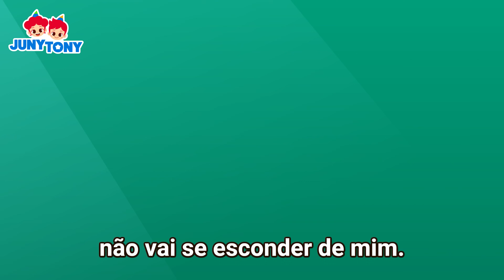Predadores Poderosos | Dinossauros, Tubarões e Mais | Música Infantil | JunyTony em Português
Mix de Música Infantil de Animais!

🎵 Lista de Canções🎵

1. Leão vs Tigre
2. Tubarão Serra vs Tubarão Martelo
3. Tiranossauro vs Espinossauro
4. Baleia Cachalote vs Lula Gigante
5. Aventura na Selva
6. Aventuras no Safari com os Marshmallows
7. Dançando com os Dinossauros
8. Marshmallows e os Tubarões
9. Marshmallows e os Amigos Dinossauros
10. Pisa Dinossauro
11. Ovos Coloridos de Dinossauros